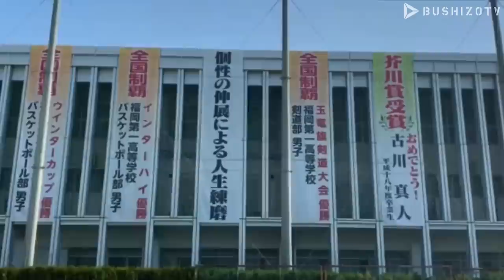【貴重映像】福岡第一剣道部 当たり負けない体幹をつくる稽古！【2020年2月撮影】/Fukuoka Daiichi Kendo Club Training Menu (2020 Feb.)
2019年に玉龍旗、魁星旗を制した名門・福岡第一高校。田城監督が強豪の同校バスケ部と情報共有し、練り上げた体幹強化稽古を知ることができます。
▷▷Webからそのまま見られます◁◁
（アプリダウンロードなし ）

◇公式Youtubeでは番組の見どころを公開中！

‹福岡第一高校剣道部実績›

全国総合体育大会　　　　　（団体）準優勝
　　　　　　　　　　　　　（個人）優勝

玉竜旗高校剣道大会　　　　（団体）優勝２回

全国選抜大会　　　　　　　（団体）ベスト１６

魁星旗争奪勝ち抜き剣道大会（団体）優勝
　　　　　　　　　　　　　　　　　準優勝

九州選抜高校剣道大会　　　（団体）優勝
　　　　　　　　　　　　　　　　　準優勝
　　　　　　　　　　　　　（個人）優勝２回

‹Fukuoka Daiichi Kendo Club Taikai Results›

National Interhigh　　　　　（Team）2nd
　　　　　　　　　　　　　（Individual）1st

Gyokiryuki Taikai　　　　     （Team）1st 2x

National Senbatsu　　　　  （Team）Best 16

Kaiseiki Elmination Taikai      （Team）1st, 2nd

Kyushu High School Senbatsu（Team）1st, 2nd

　　　　　　　　　　　　　（Individual）1st 2x